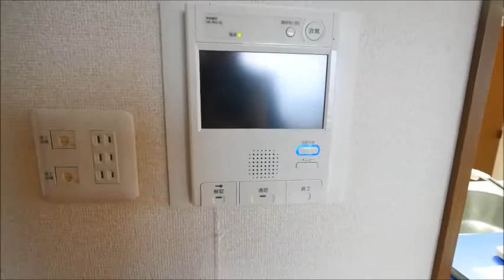アクティ汐留～室内編 ２ＳＬＤＫ 85.09㎡ 19階 内装中！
浜松町駅タワーマンション賃貸【アクティ汐留】の２ＳＬＤＫ、85.09㎡、19階の室内動画です。可動式の間仕切りで、洋室と書斎のサイズを変更する事が出来ます。現在、内装中でお見苦しいところございますが、他のお部屋と同様にキレイになりますので、ご安心下さい。

◆LINEでお気軽に問い合わせ
住所：東京都港区海岸3-19-2 マリンシティダイヤモンドパレス102